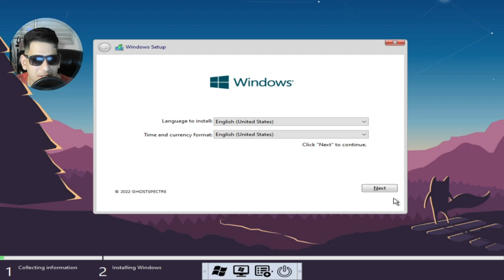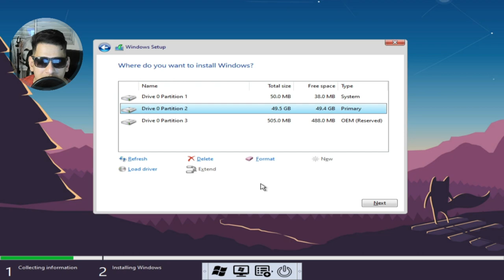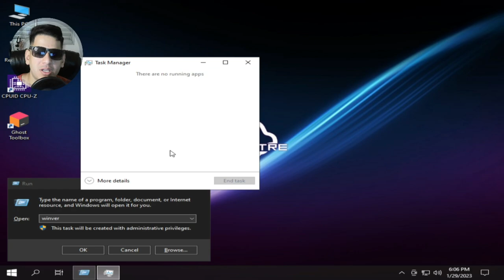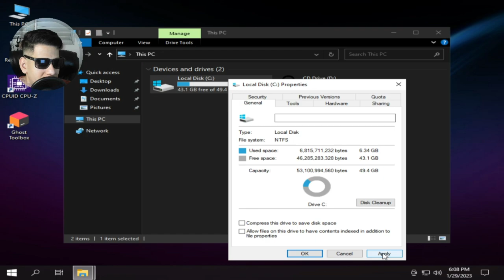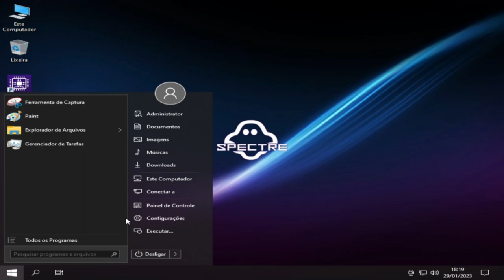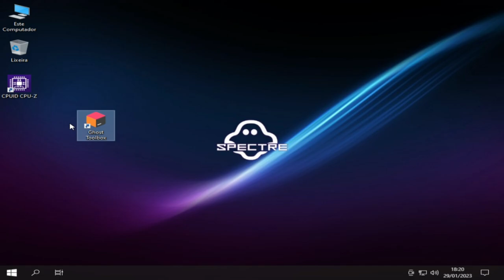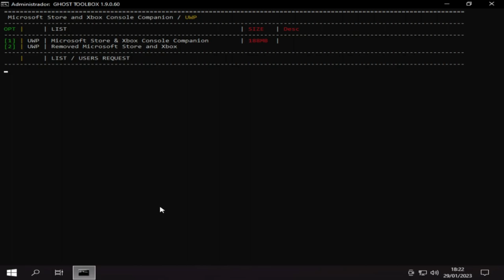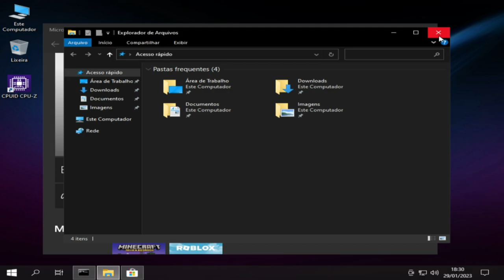WINDOWS 10 @GHOSTSPECTRE EM PORTUGUÊS VERSÃO 22H2 COMPACT LITE 2023!